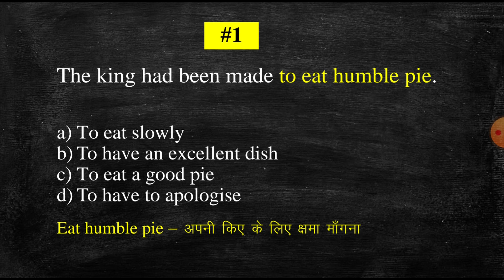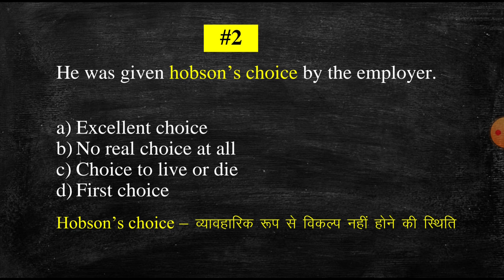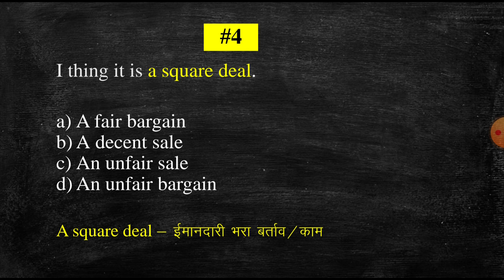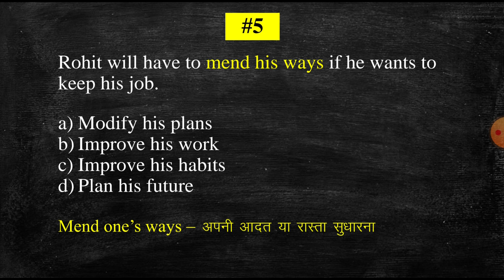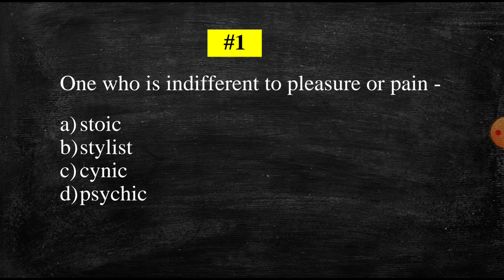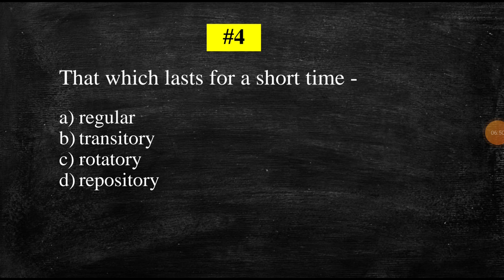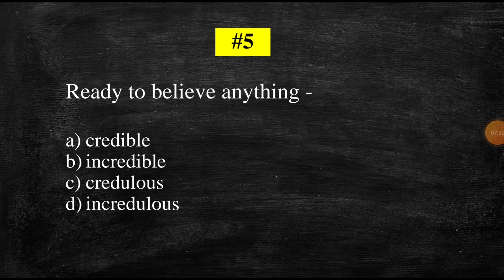D10 | Vocabulary | Quize Test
Hello friends  see our previous video lecture.

Biology video -7